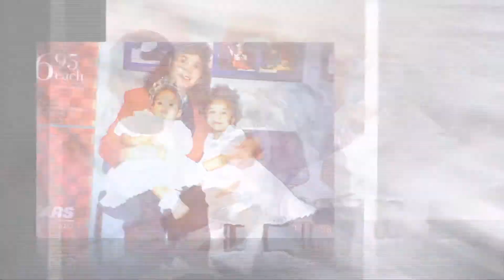Natalie & Michelle PhotoMontage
Natalie & Michelle celebrate their birthday @Double Tree by Hilton, 01.18.14!